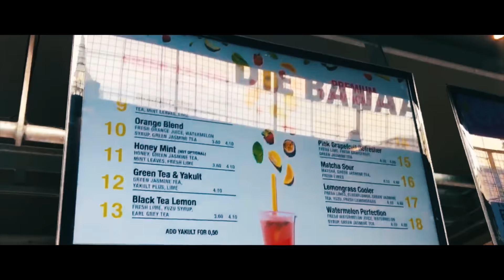Phố cảng Rotterdam - Hà Lan | Liêu Hà Trinh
Hôm nay K dậy sớm đi làm. Trinh cũng không nướng lâu. Trinh dậy từ 9 giờ sáng và ăn nốt chỗ cà ri mẹ K gói cho hai đứa hôm kia rồi dọn dẹp nhà cửa. Hôm nay trời mây nhẹ, có nắng, ấy mà ngoài đường vẫn lạnh quéo! 😪
Bình mẫu đơn nhà mình đã héo từ hôm qua, Trinh vứt rồi. Hôm nay Trinh sẽ ra chợ hoa gần nhà mang về một bó tulip trắng thay vào. Dự định chỉ có thế.

Ấy mà, Trinh lại vô tình lướt qua hầu hết các chỗ mình đã đi qua trên đường đi dạo.
Dừng ở ngã tư, tự nhiên nước mắt rơi.

Rõ ràng là 3 tuần trước thôi, chúng ta vừa ở đây. Ngày Trinh đến, thành phố ấm áp nắng vàng long lanh Chủ Nhật, đông đúc rộn ràng hội Marathon rực rỡ cờ hoa. Trâm Anh còn nắm tay Trinh dắt vào cửa hiệu chọn mua cho Elise bộ vest mùa hè. Thế Anh còn đưa máy ảnh chộp lén chúng mình ở chỗ quảng trường có hàng sách cũ thật đẹp.
Thế mà như chớp mắt, mọi người đi đâu mất.
Và biết đâu, một chớp mắt nữa, chỉ còn mỗi K đi dạo trên con đường này đến trung tâm. Đi qua The Tea Lab, có nhớ chúng mình từng ngồi đây chia nhau vị ngọt béo Chai Latte không?

Trinh không buồn chi cả.
Trinh chỉ thương, và nhớ.

Thương K, thương các bạn, thương gia đình K.
Và nhớ Rotterdam.

Trinh đi rồi, mùa Hè thực sự sẽ lại về.
Nắng ấm sẽ khiến con người ta hạnh phúc và gần gũi nhau hơn. Nhưng sẽ không bao giờ, hình ảnh Rotterdam lạnh giá, mưa phùn về đêm và cầu cảng đỏ phai nhạt trong Trinh.

Cám ơn vì tất cả,
Tháng Tư đã không còn là lời nói dối.

Tạm biệt.